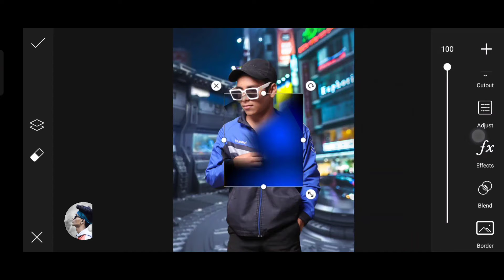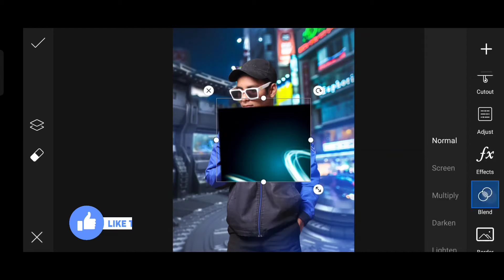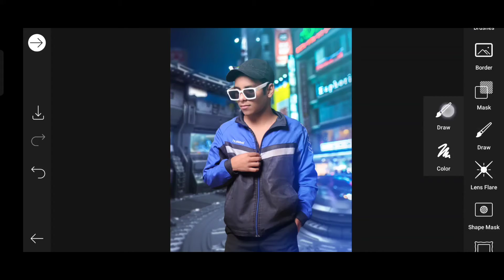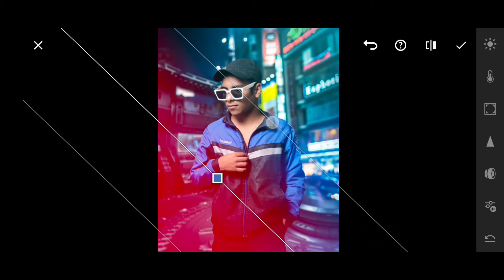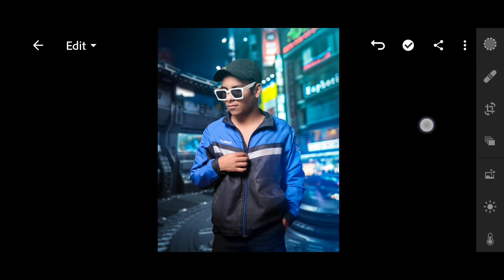Neon effect photo editing in PicsArt - Akshay Wagh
➡️ USEFUL APPLICATION 🔸